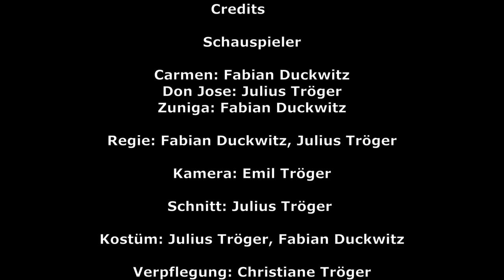Choreographie zur Habanera aus Carmen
Eine semi-professionelle Choreographie zu George Bizet´s Habanera aus dem Stück Carmen. Die Choreo basiert auf einem Schulprojekt.